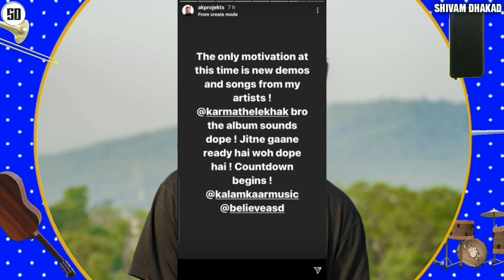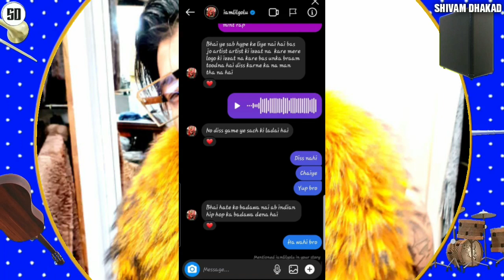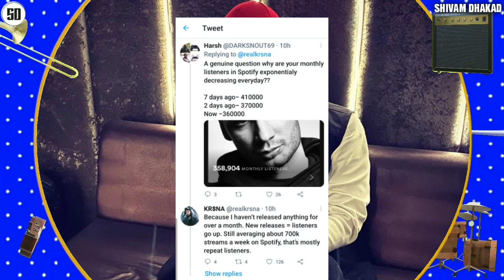Emiway Talking about Gully Boy Movie & Big Suprise Today | Lil Golu reply on Diss | KR$NA Decreasing